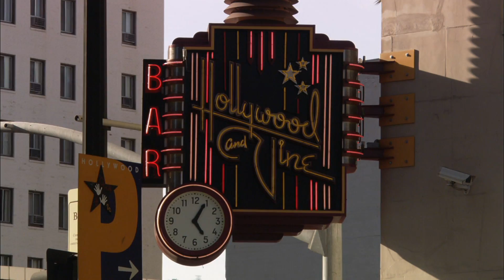Hot Chick Eye Teaser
Kira Reed's new make-over show that teaches men how to Score hot women.